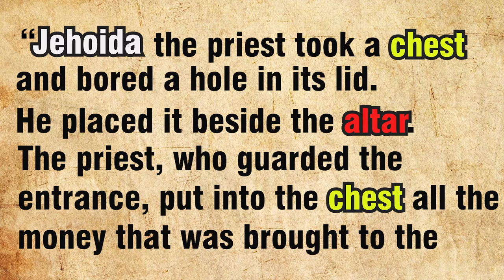A History of Piggy Banks | Pointless History #4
Not very vegan of you.

// Boring Video Description  //

So... have you ever wondered why we have money boxes that are shaped into pigs? Probably not. But of course, I did, cause I'm weird like that, and well, as usual, it turns out there's a ton of history behind these things. From Java, to China, to Germany, in this episode of Pointless History, we follow the steps of the infamous money box as we try to understand how it came to be. You know the deal :)

// About //

Hey, stranger! 👋 I'm Josué, I come from Spain and I'm just a random dude online who thinks too much about stuff. So that's why I made this channel, to ramble about things I find interesting and to hopefully not waste your time in the process. Just kidding, I'm not smart enough to understand Wikipedia. Also, you have links to social media above if you want to talk to me for some reason (Twitter's where you'll probably find me :)).